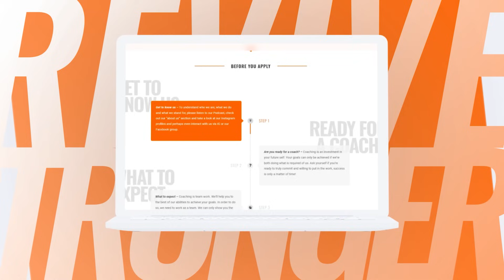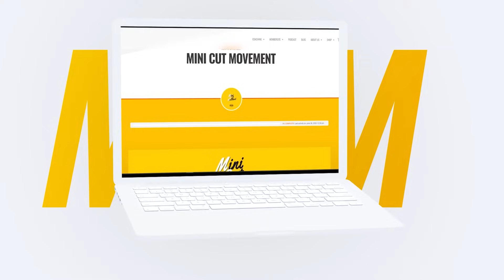391: The Resilience Of The Human Body - Jacob Templar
Jacob is back on the show to bust some more myths about injuries and the like. Also to discuss some of the changing in his own personal programming & discussing how people often underestimate what they can recover from.

Lots of practical takeaways and interesting pieces to be taken from today's discussion.

Timestamps:
00:00 Intro
03:40 Transition from powerlifting to bodybuilding. How much volume can you recover from?
09:18 When and how to take a deload
12:38 Is there a reason for the change of methodologies around deloads
21:20 MRV; set volume, etc
24:00 Underestimating what people can recover from
32:20 Soreness important for hypertrophy?
33:47 Ramping set volume
38:37 Junk volume
44:03 Wear and tear/Wear and repair
47:04 Active vs. passive ROM
53:08 Are lengthened partials more injurious?
55:11 Myth of kids and lifting

Our Ebooks!